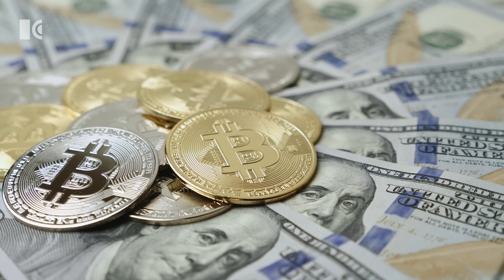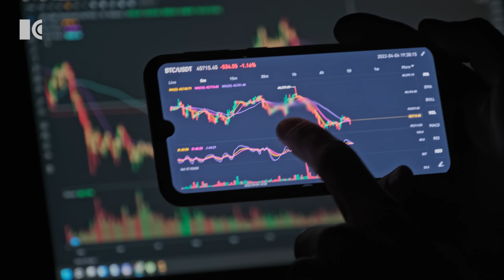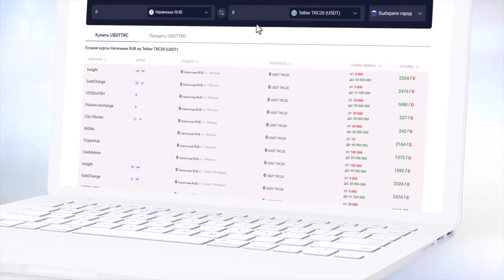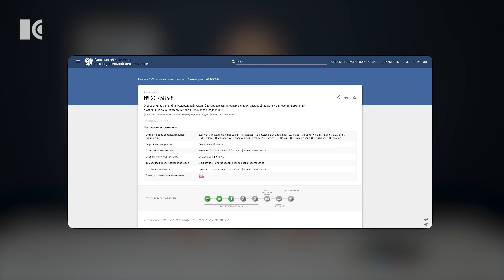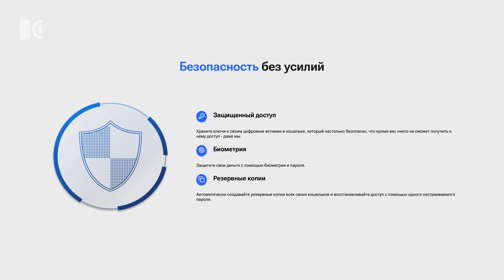Деньги, которых нет. На чем держится криптовалюта? | Разборы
О криптовалютах простыми словами. Павел Каныгин разбирает «на пальцах» крипту, майнинг, блокчейн, криптобиржи, криптообменники и ключевые правила безопасности в этой сфере

Как еще получить доступ к эксклюзивному контенту «Продолжения следует»? Есть несколько способов, все они равнозначны, выбирайте тот, что удобен вам:
Для российских карт:

• USDT кошелек в сети ВЕР20:
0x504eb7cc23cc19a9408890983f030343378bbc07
• USDT кошелек в сети TRC20:
TEKUPUA95RVwSqx2LnwEsdbzym9xxa7VCu
• Bitcoin кошелек (в сети BTC):
19JWB5dzybbqTijG2UjTyYff7w3cANbwQu
• USDT кошелек ERC20:
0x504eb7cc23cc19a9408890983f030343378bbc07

00:00 Разбираем крипту простыми словами
00:48 Объясняем крипту и майнинг через золотодобычу
03:10 Реклама
04:07 Биткоин и эфир. Виталик Бутерин и Павел Дуров
06:16 Крипта легальна в России?
07:54 Сальвадор – первое государство, где биткоин признан платежным средством
08:33 Россия и Казахстан – лидеры майнинга
09:44 Реклама
10:19 Криптобиржи и криптообменники
11:13 Правила криптобезопасности